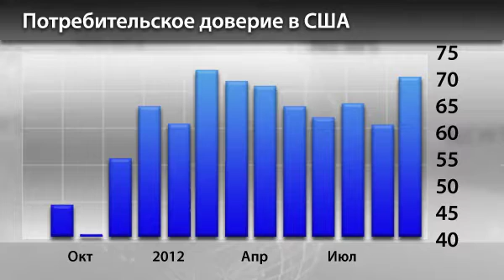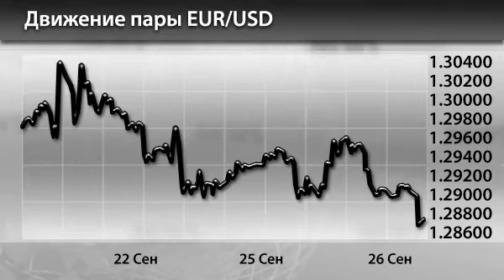Новости InstaForex 26 Сентября. Доверие к экономике США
Новости InstaForex 26 Сентября. Потребители стали больше доверять американской экономике